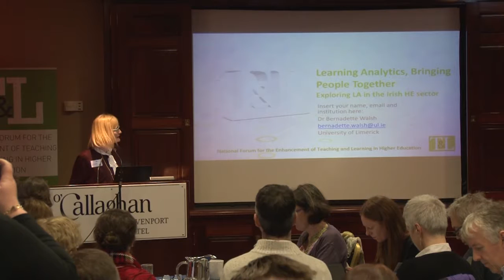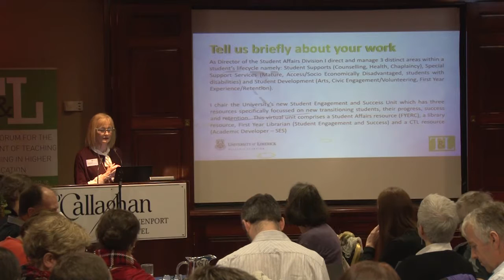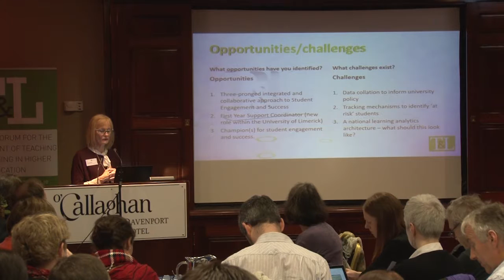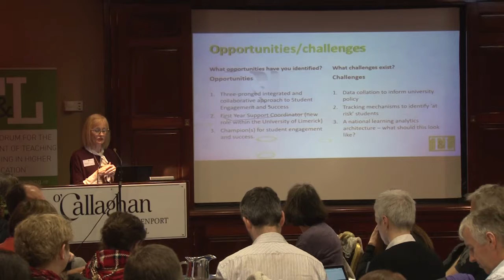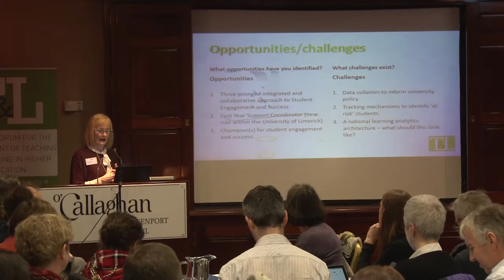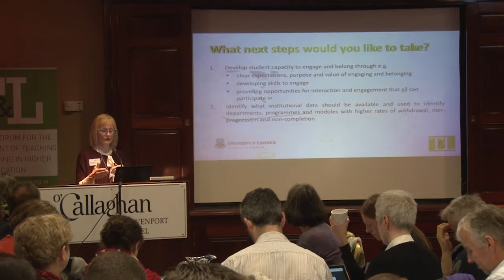Bernadette Walsh (University of Limerick) National Forum Learning Analytics Symposium